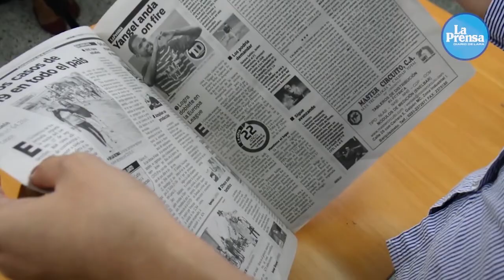Estas son las noticias más destacadas de La Prensa de Lara del 28/07/2021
¡Buenas noches! Compartimos nuestras noticias más destacadas de hoy miércoles, 28 de julio de 2021.